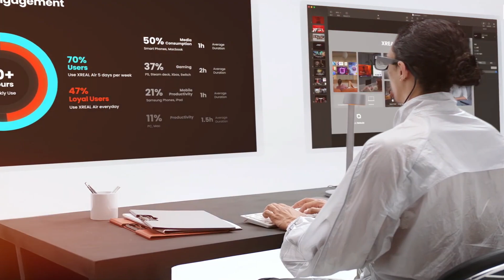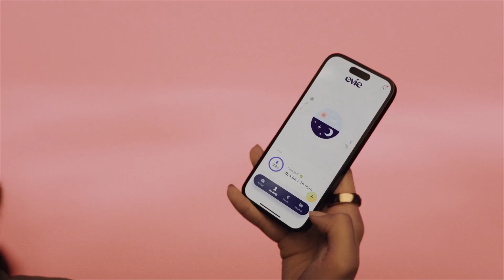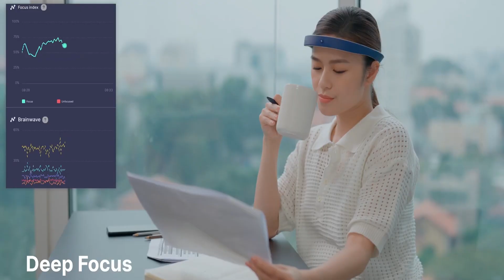TOP 7 COOLEST WEARABLE TECH DEVICES OF 2025!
Get ready to explore the future! 🚀 This video unveils the most innovative, stylish, and game-changing wearable tech that you simply can't miss in 2025. From smartwatches that predict your health to glasses that let you live in augmented reality, these gadgets are here to revolutionize your world!